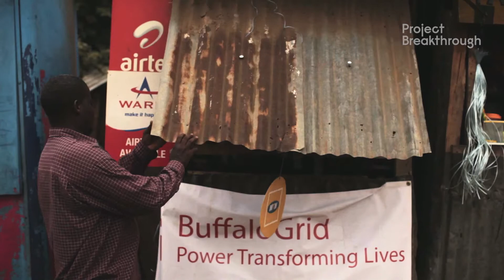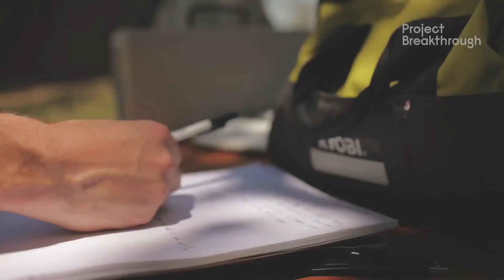Daniel Becerra, BuffaloGrid - charging rural communities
Daniel Becerra is co-founder and CEO of BuffaloGrid, a startup bringing mobile power and internet to people in the off-grid world, aiming to help connect the next billion people and push against the digital divide. The decentralised potential of solar energy - through both production and storage - has been well documented; but how do you get it to the people who need it most, the people who can't afford it. That is the challenge award-winning designer Daniel Becerra and his team have set out to solve.